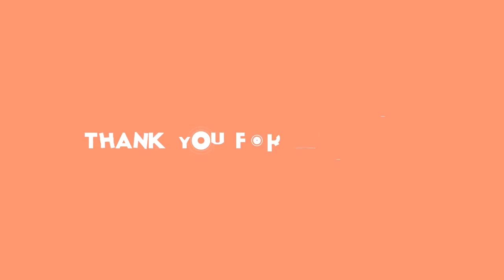Vévodkyně Kate se nedala: Napsali o ní špínu, teď uznali svou chybu!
Kate Middleton, stars24.cz